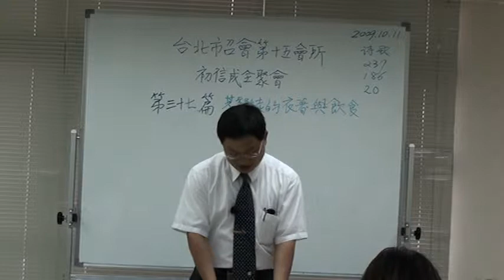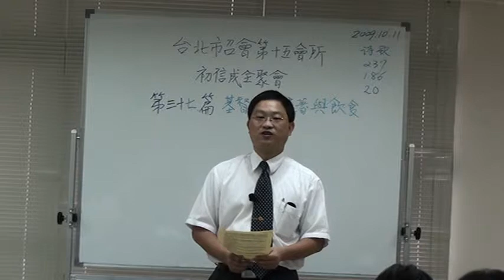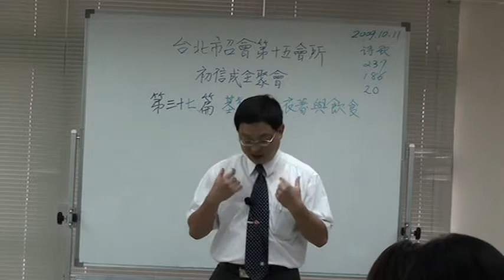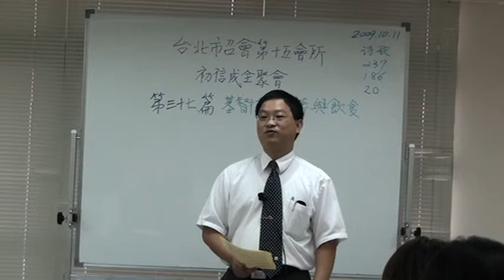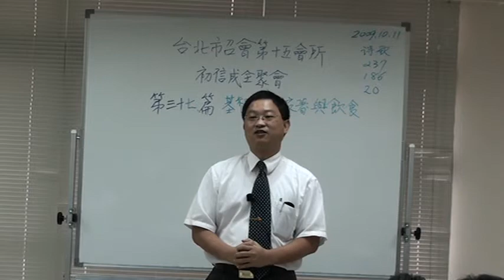2009-1011 H15初信成全聚會 第三十七篇 基督徒的衣著與飲食 信息03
陳永昌弟兄